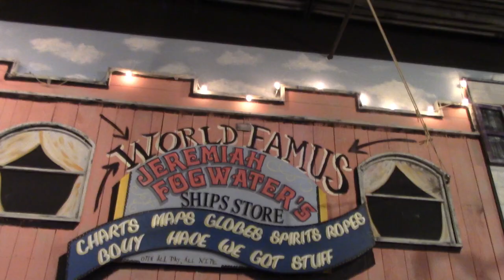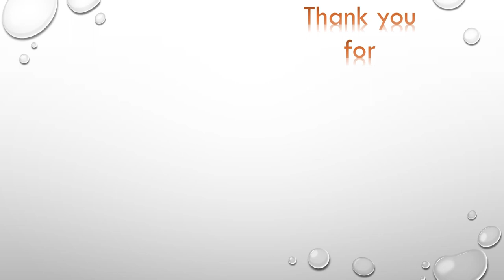Surfin Dog in Myrtle Beach, South Carolina!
We went to visit Hayleigh's great grandma in Myrtle Beach, SC! While we were there, we got to go eat at Crabby Mikes which is an all you can eat seafood restaurant. It was delicious!! We ate crab legs, shrimp, scallops, oysters, and all kinds of good stuff! The highlight of the trip was Surfin dog, Lola! Hayleigh loved playing with Lola and thought her surfing in the pool was the cutest thing!